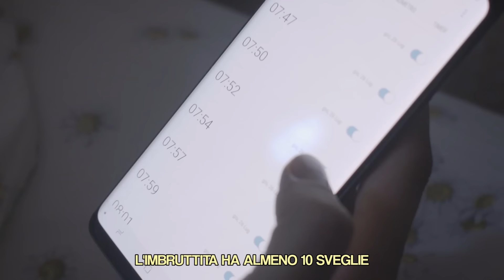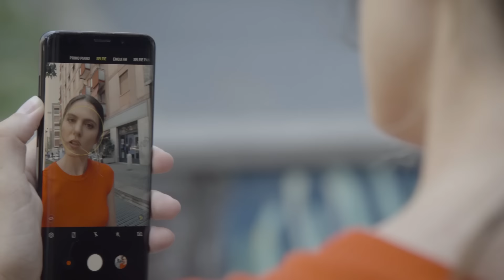Il Milanese Imbruttito - L'IMBRUTTITA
Quante volte cercate le chiavi in borsa... ma non trovate mai un cazzo?!
E i messaggi vocali riascoltati?...che voce di merda! Però sempre organizzate, sul pezzo e perennemente di corsa. Semplicemente Imbruttite. Taaac